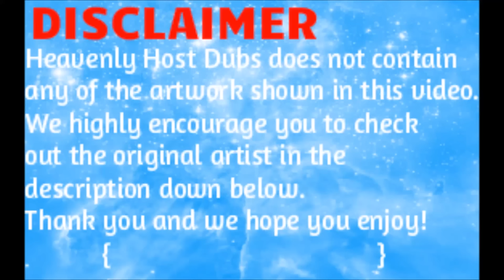Fairy Tail Comic Dub - Pregnancy Days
WE'RE BACK!

Sorry for such a delay on posting, but we're back and we're gonna make up for what we haven't done! Expect 2 videos per week! HOW AWESOME IS THAT!?

Voiced by:
RikuSenpai - Gajeel
MEH - Levy
Sol X - Natsu
Ultimate Shota - Lucy
Gravigo Kenji - Jellal
AliZNation - Erza